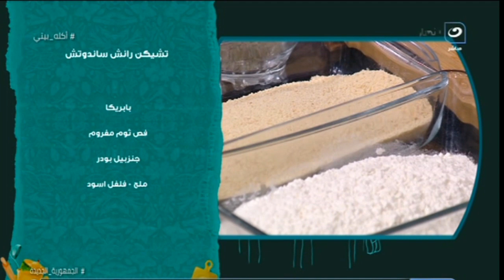سهلة جدا وسريعة .. طريقة عمل ساندوتش دجاج الرانش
أكلة بيتي | سهلة جدا وسريعة .. طريقة عمل ساندوتش دجاج الرانش